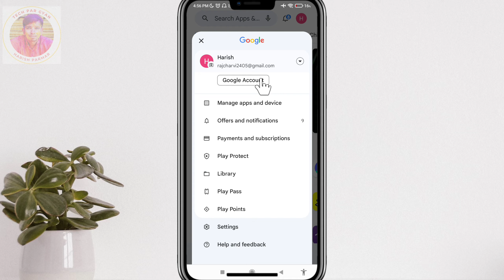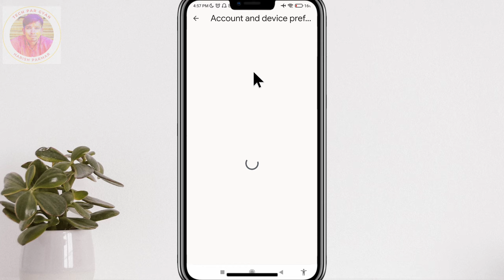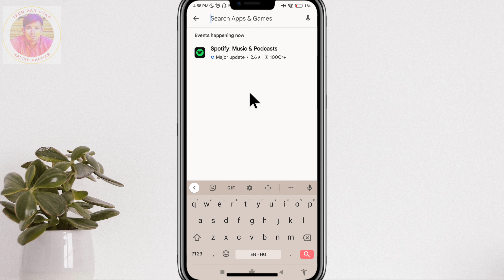How to delete Playstore Search History | play store ki history kaise delete karte hain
In this video i have shown How to delete Playstore Search History .
Agar aap ko play store ki history kaise delete karte hain yeh jaana hai toh aap is video ko last tak jarur dekhiye

🚀 Social media Par Bhai ko Follow kare
My Youtube Gears:-
2)Studio Lights
4)Main Tripod
5)Main Mic
6)other Mic